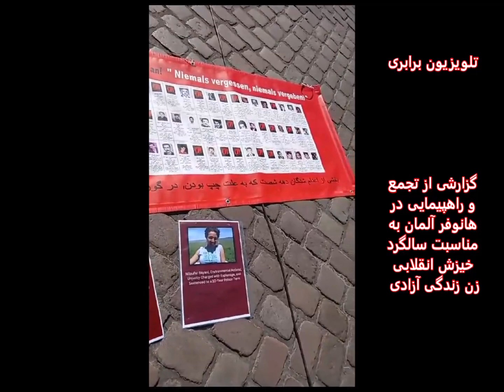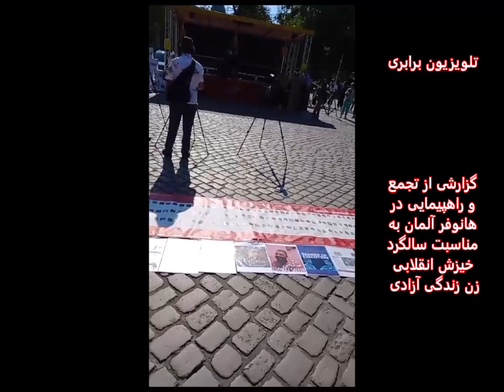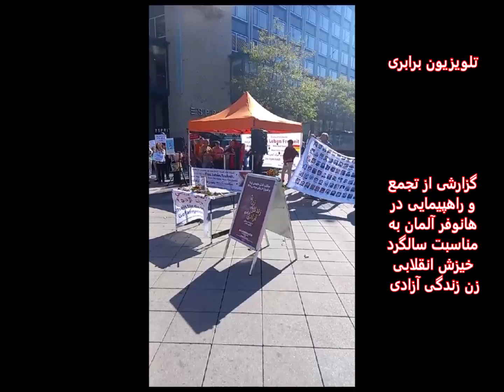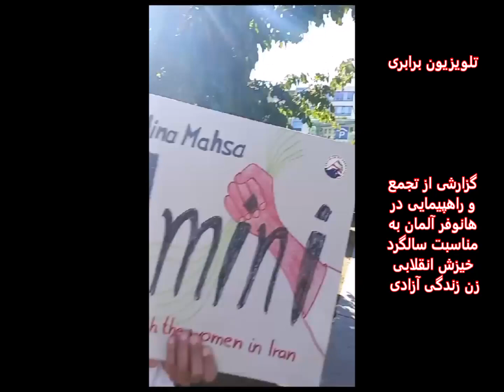گزارشی از تجمع و راهپیمایی هانوفر به مناسبت سالگرد خیزش انقلابی ژینا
کانال اینستاگرام تلویزیون برابری barabari2020